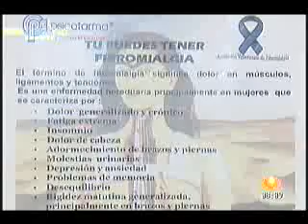Fibromialgia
Si ha sentido dolor generalizado crónico, fatiga extrema, insomnio, dolor de cabeza, adormecimiento de brazos y piernas...tenga cuidado...puede tener fibromialgia..